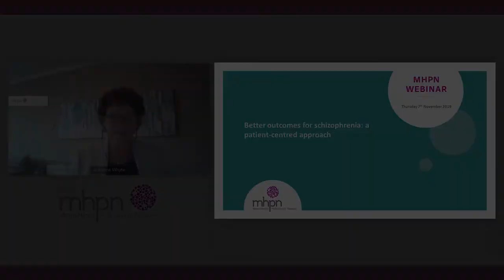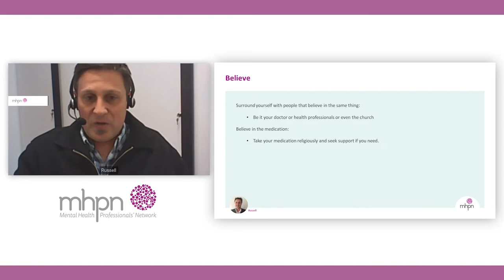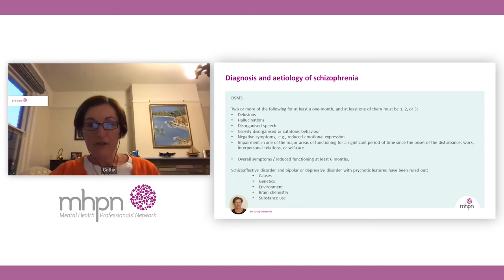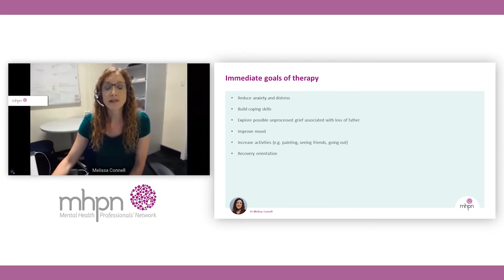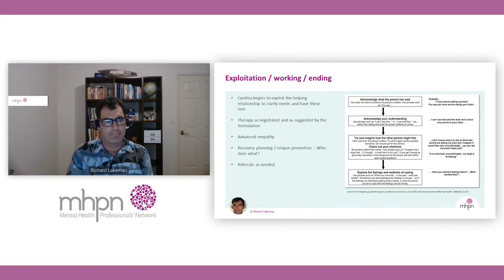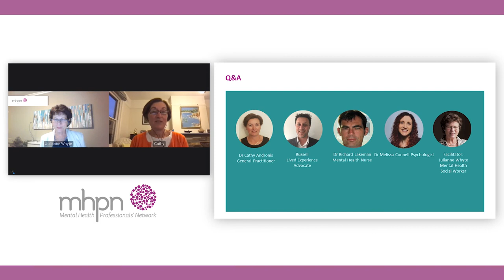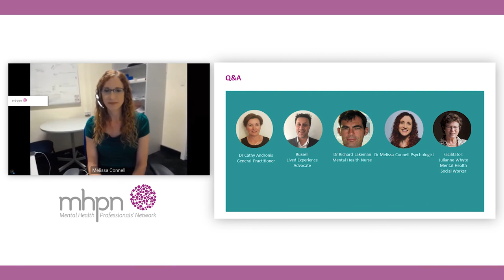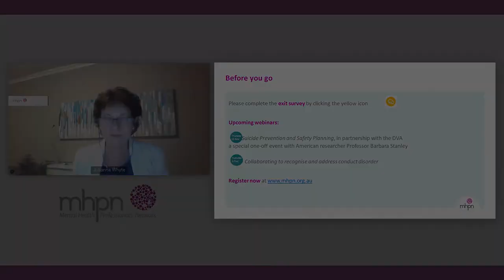Better outcomes in schizophrenia - a patient-centred approach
Join our interdisciplinary panel of experts to explore challenges and treatment opportunities for people living with schizophrenia.